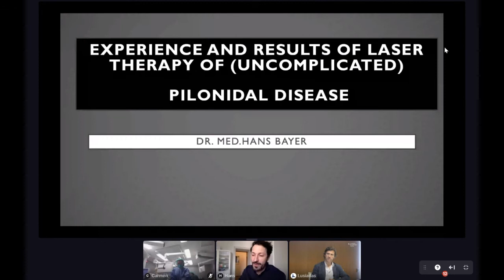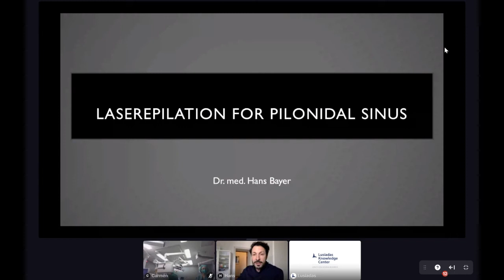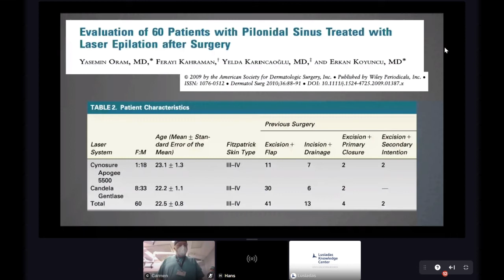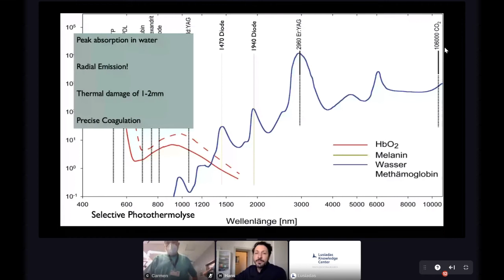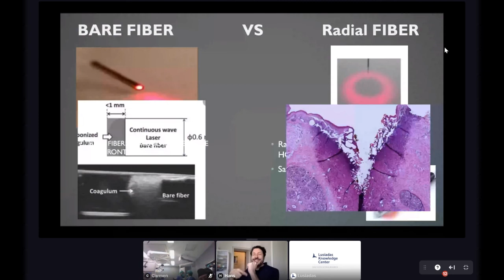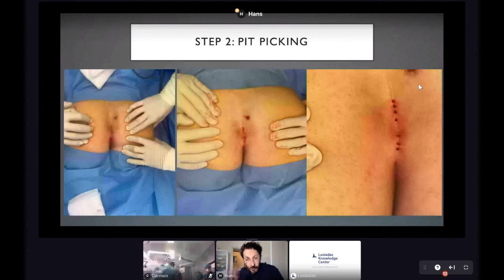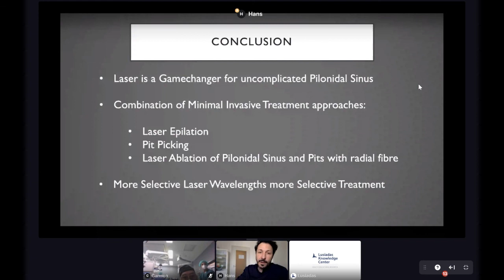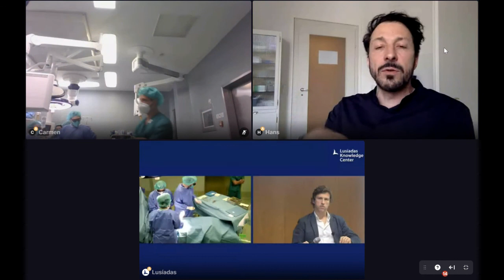Pilonidal Sinus Lecture Dr Hans Weber